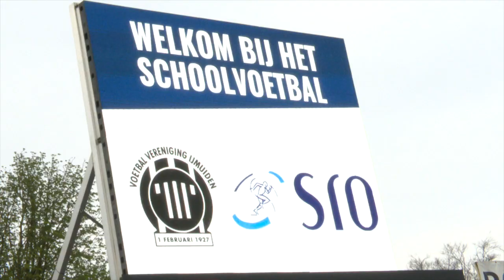De Beekvliet en Fraciscis school winnen het schoolvoetbal toernooi 2024 in Telstar stadion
De Beekvliet school uit Velserbroek en de Fransiscus school uit IJmuiden winnen schoolvoetbal Velsen 2024 in Telstar stadion en vieren dat met Creators FC speler Alessio.
Gefilmd op 12 april 2024 in Velsen.

🛠 Tripod:
Manfrotto 504 HD
(amongst many)

⟶Stabilizer:
Ronin RS2

🖥  Edit:
Imac 27 inch scherm
MacBook Pro

📞 Mobile phone:
Iphone Pro
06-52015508